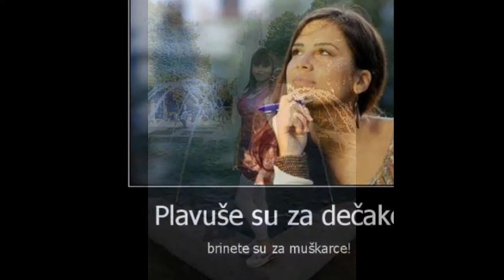Anica Glibovac 2012